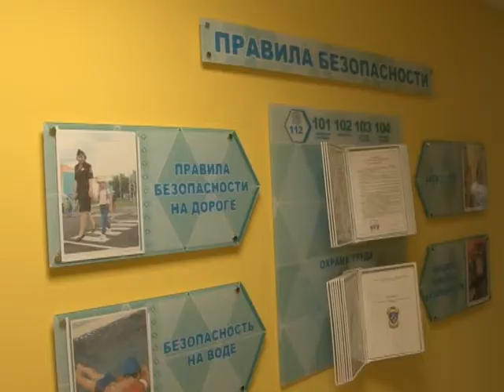"Жизнь столицы". открытие садиков в микрорайне Радужный и Альгешево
В преддверии Дня города в Чебоксарах свои двери распахнули сразу два детских сада, в микрорайне "Радужный" и "Альгешево".